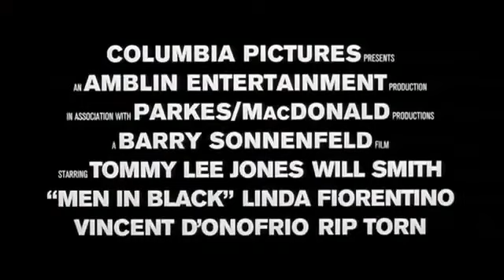Men In Black 1 Trailer 1